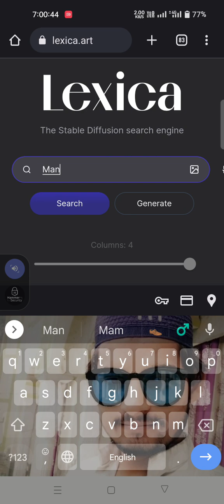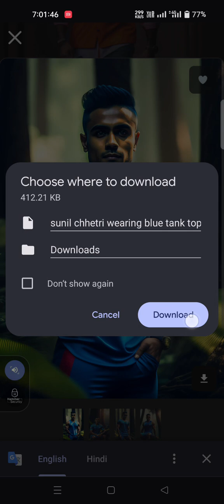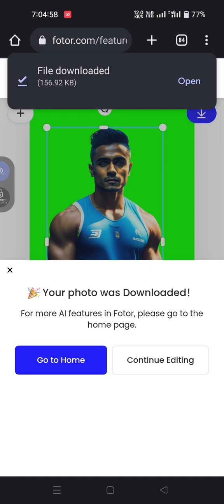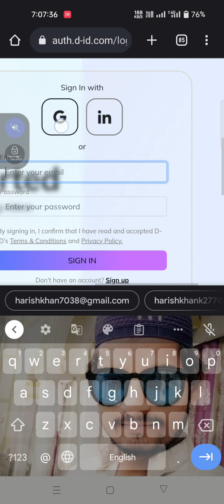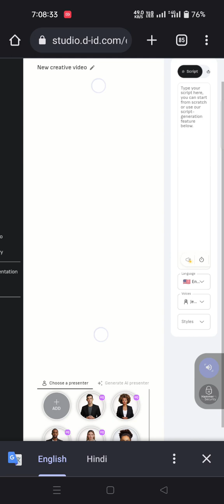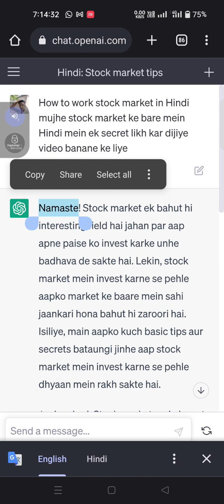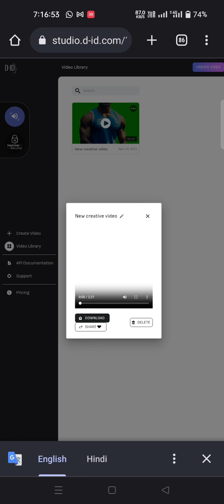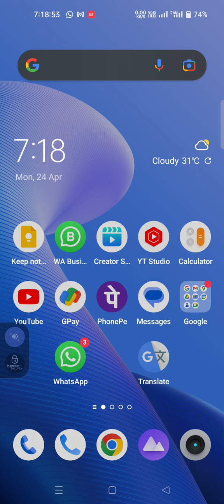How To Creat Animated videos with AI || AI videos kesi banate he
How To Creat Animated videos with AI || AI Animation || Generate AI Video from Text

Creat Animated videos with AI || AI Animation || Generate AI Video from Text || Earn Money Using AI In this video i will explain how to generate video from text in an easy way. So watch till the end and i hope you will enjoy the video. If you're interested in using AI to create Animated videos, then this video is for you! We'll show you everything you need to know to get started with this exciting new trend, from setting up your AI project to finding the right software. After watching this video, you'll be ready to start creating Animated videos with AI! Gadgets i use- Mic Laptop Tools i will be using in this process- Lexica and D-ID Your Queries- how to generate ai video how to generate ai video for free how to make ai video how to make ai video for free how to create ai video how to make ai video for youtube how to create ai video art with midjourney how to make ai video art how to make ai video from text midjourney ai tutorial text to video ai text to video ai free text to video ai generator text to video ai free online text to video ai tools text to video ai free without watermark text to video ai website text to video ai generator free text to video ai free in hindi text to video ai tools free text to video ai in hindi ai tools for beginners ai tools for youtube ai tools for video creation ai tools for photo editing midjourney ai tutorial in hindi midjourney ai art midjourney ai free midjourney ai prompts midjourney ai discord midjourney ai avatar midjourney ai tutorial discord how to use d-id ai how to use d-id for free how to use d-id studio how to use did how to use eleven labs how to use eleven labs for free how to use eleven labs ai how to use eleven labs ai voice how do i use elevenlabs how to make video using ai tools